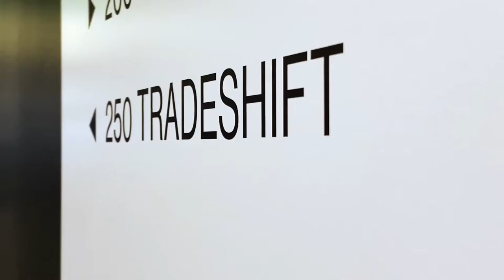Tradeshift at 600Minutes Executive Finance 2020, Sweden (Spotlight)